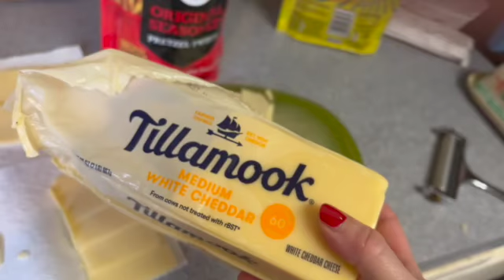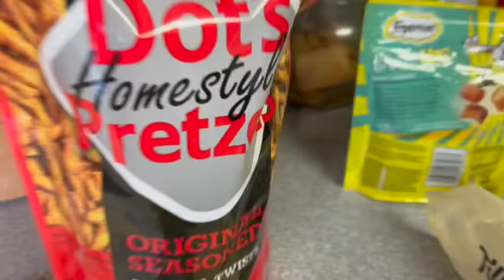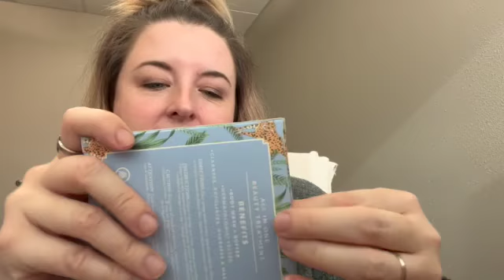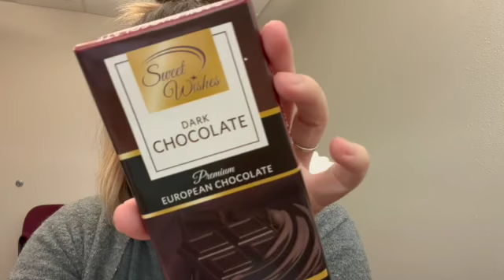VLOG 38| I'm clearly a foodie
If you are here reading this, I just want to tell you that you are worthy and so important and I am thankful you are here today! Take care loves!